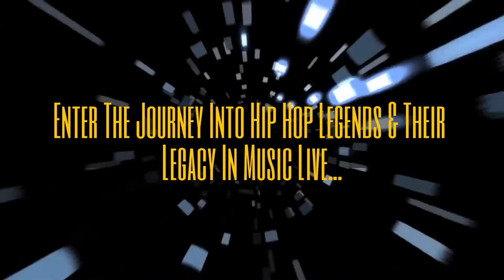Miami Music Festival Edited Video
You Tube Video Editor : Arnetha Gatlin TICKETS TICKETS